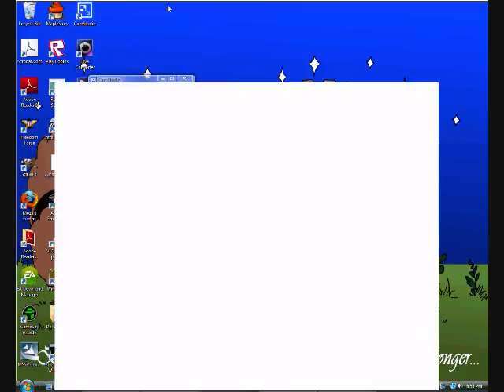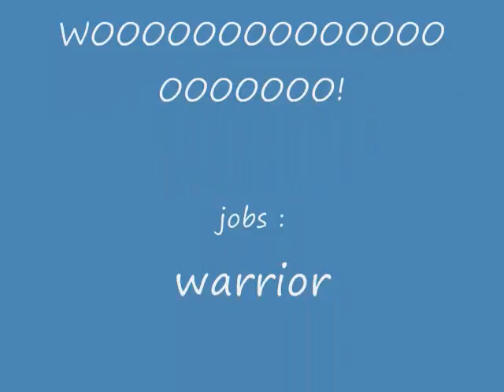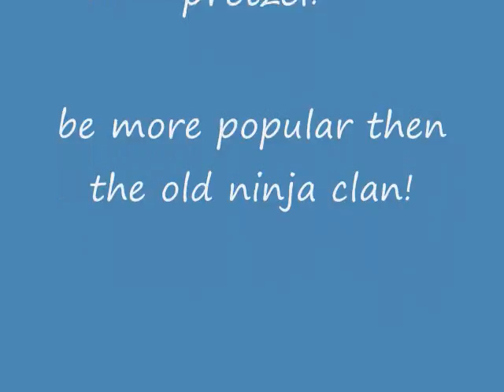Pretzel broz, a ROBLOX clan. THE TRAILER! JOIN NOW!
I once made a little clan, its name was pretzel broz, it only had 16 people, 1 t-shirt of a pretzel for a unifrom, 1 stupid clan base full of free models, and one stupid clan leader (me).
Well after about 6 months after abondoning pretzel broz, I've decided it was a cool clan name, and a great idea (i thought of cool weapoms that i failed to make. but might be able to now) though im hiring a uniform maker, im making the new HQ and theres now teams and leaders. JOIN NOW!